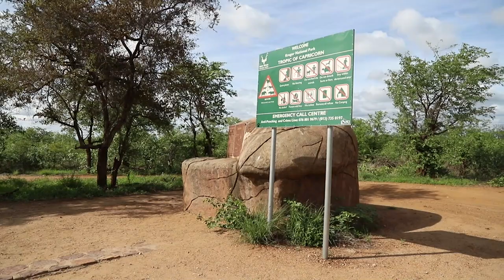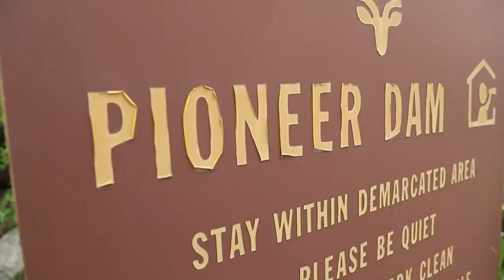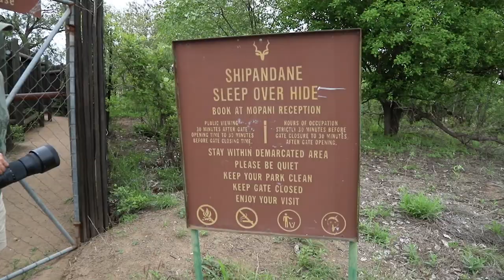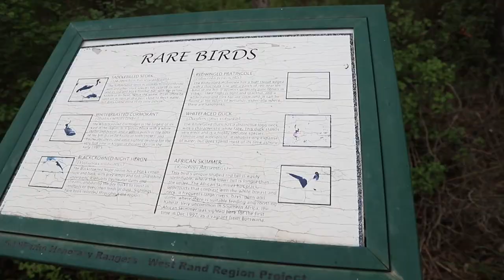Kruger National Park - Day 6: Tsendze. SNIPES, SUNBIRDS AND A SNOOZE!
The sun is finally out in the Kruger and with the sun came lots of birds! The higher up you go in the Kruger the more birder friendly the Park gets, with lots of bird hides (that we had to test out) and ‘I brake for bird’ stickers that we are very jealous of 😉. We ended the day with a lovely braai under Tsendze’s beautiful night sky.

Our gear:
Our camera: